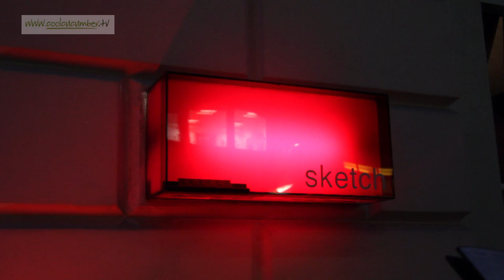Pierre Gagnaire at Sketch - coolcucumber.tv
The great and inimitable Pierre Gagnaire talks about his approach to food and his London restaurant, Sketch.

From programme 41 of Roy Ackerman's coolcucumber.tv. New programmes regularly appear for free viewing (where all previous programmes are also available for on-demand viewing). Coolcucumber TV is a fascinating continuing magazine programme for anyone interested in good food - as a visitor to great restaurants, or as somebody working in the hospitality business.